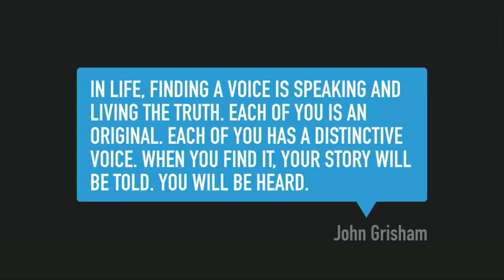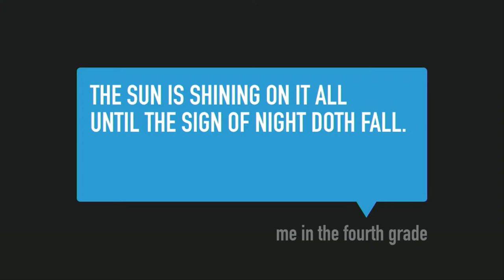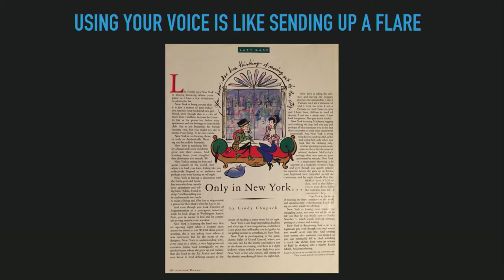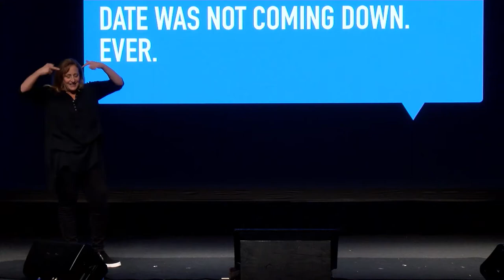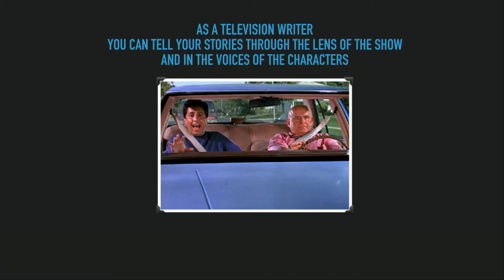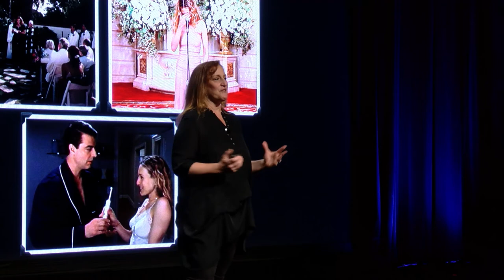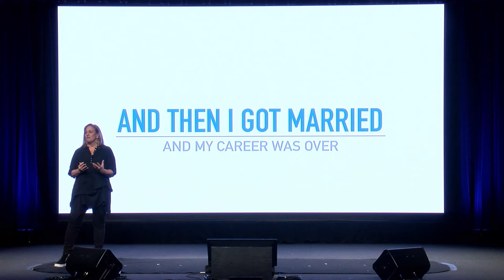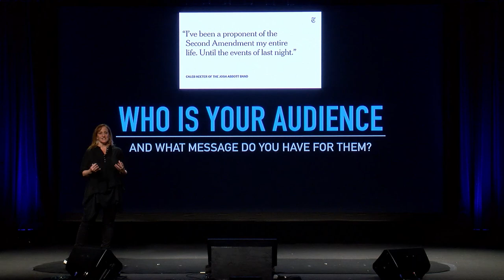Finding your voice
"If you find yourself apologizing in a job interview, you might be applying for the wrong job." Cindy Chupack is a master storyteller who has tapped her own life experiences throughout her career. Her wisdom, warmth and amazing sense of humor transform day-to-day events into scenarios we can all relate to.